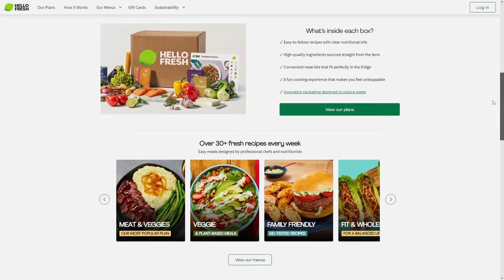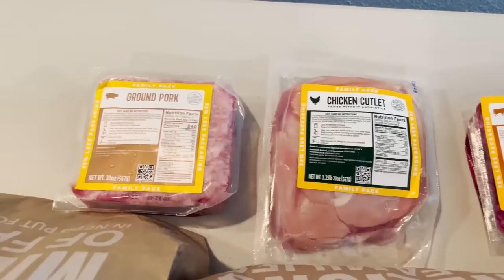What Happened To ELECTRIFY? (Among Us)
What Happened To ELECTRIFY? (Among Us)! I summoned Electrify the imposter of electricity! Don't summon Electrify in among us or else. The story behind Electrify is really interesting because Electrify met Crono.